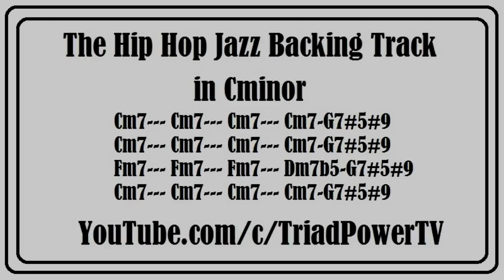The Hip Hop Jazz Backing Track 2015 in C Minor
AABA Backing Track Improvisors or Rhymers.

Peace!